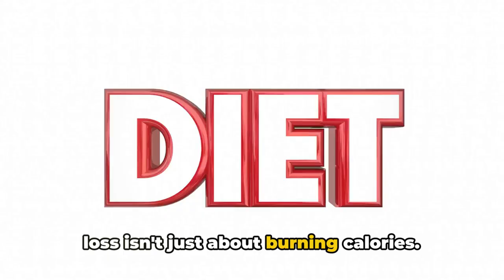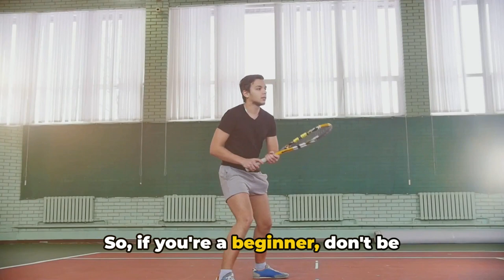How Tennis Can Transform Your Body (Lose Weight, Get Fit)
Tennis isn't just a fun and competitive sport, it can also transform your body! Watch this video to discover the many ways that playing tennis can improve your fitness and overall health. From burning calories to building strength and endurance, tennis is a great way to get in shape and stay healthy. Get ready to swing into a fitter, healthier lifestyle with these tennis fitness tips!